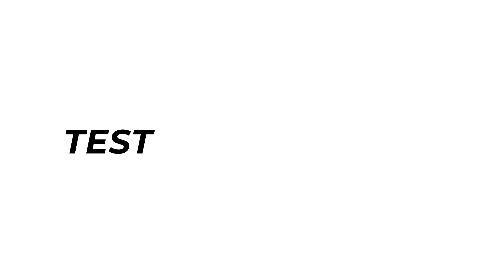Kegiatan dan Testimoni Peserta CPOF 14-16 Maret 2023